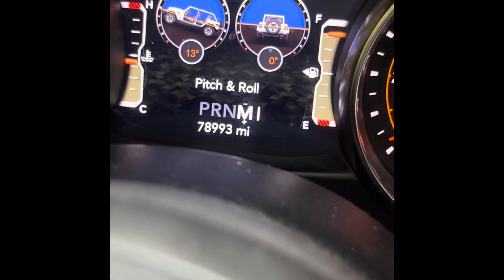Country drive in the mountains